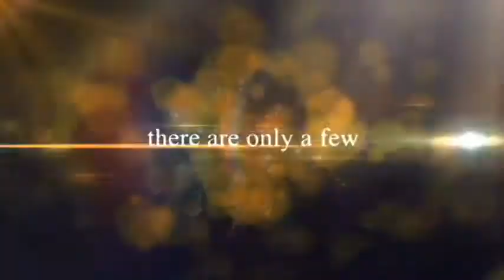Lokman Insurance Opportunity Trailer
Lokman Insurance Services Opportunity Trailer.
Lokman Insurances Services has been helping families for more than 20 years.  Term Life and Whole Life Insurance. Income Protection, Mortgage Protection, Living Needs Benefits and Burial Insurance and Final Expense Planning.

Life insurance
Life insurance (or life assurance, especially in the Commonwealth of Nations), is a contract between an insurance policy holder and an insurer or assurer, where the insurer promises to pay a designated beneficiary a sum of money (the benefit) in exchange for a premium, upon the death of an insured person (often the policy holder). Depending on the contract, other events such as terminal illness or critical illness can also trigger payment. The policy holder typically pays a premium, either regularly or as one lump sum. Other expenses (such as funeral expenses) can also be included in the benefits.
Life policies are legal contracts and the terms of the contract describe the limitations of the insured events. Specific exclusions are often written into the contract to limit the liability of the insurer; common examples are claims relating to suicide, fraud, war, riot, and civil commotion.
Life-based contracts tend to fall into two major categories:
Protection policies – designed to provide a benefit, typically a lump sum payment, in the event of a specified occurrence. A common form - more common in years past - of a protection policy design is term insurance.
Investment policies – the main objective of these policies is to facilitate the growth of capital by regular or single premiums. Common forms (in the U.S.) are whole life, universal life, and variable life policies.